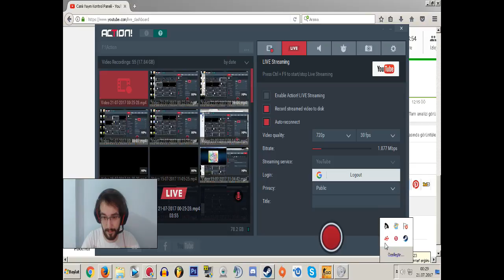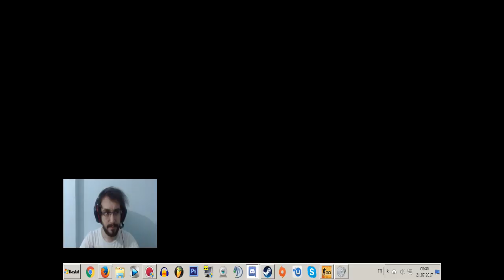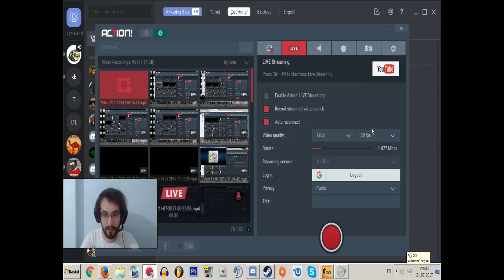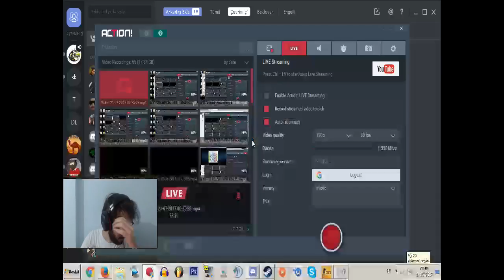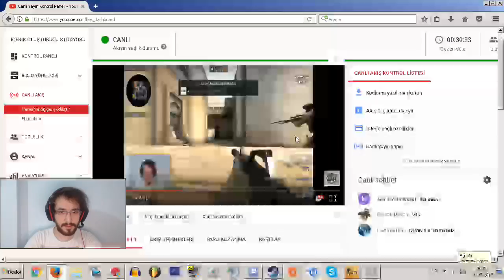Counter Strike Go - Rekabetçi Dust 2